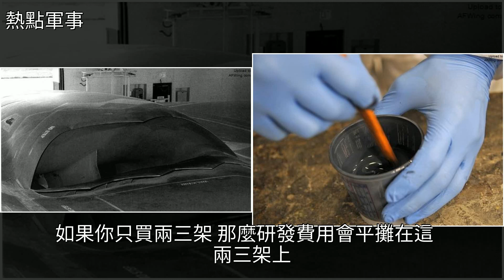B2轟炸機為什麼還沒有被仿製出來，[熱點軍事]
B2轟炸機為什麼還沒有被仿製出來 [熱點軍事]武器,轟炸機,空軍,英國,法國B2轟炸機為什麼還沒有被仿製出來 [熱點軍事]武器 轟炸機 空軍 英國 法國